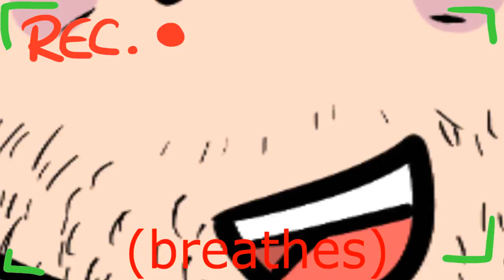Discord Friends 2 - Alec's Poetry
alec isnt very good in the spot light